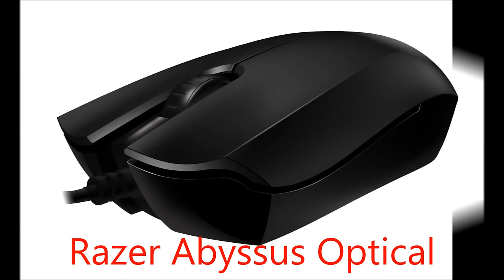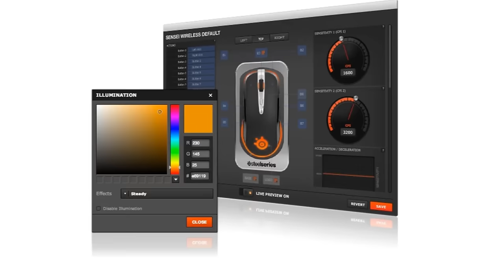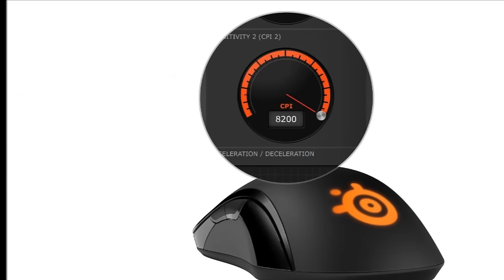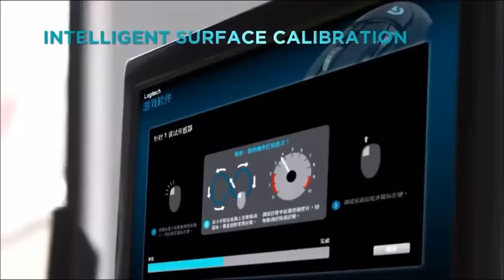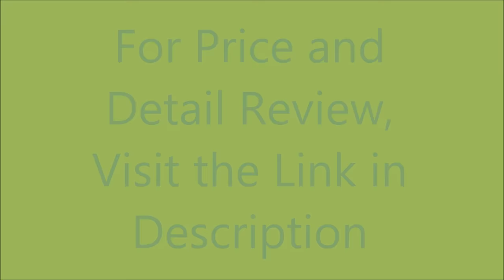Best Gaming Mouse 2016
Best Gaming Mouse 2016 – 10 Best Mouse for Gamers